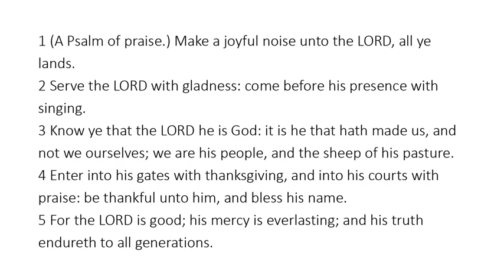Psalm 100 - King James Bible - Read Along Audio